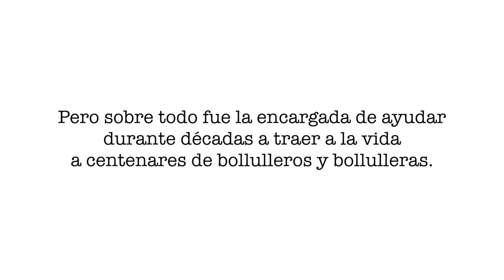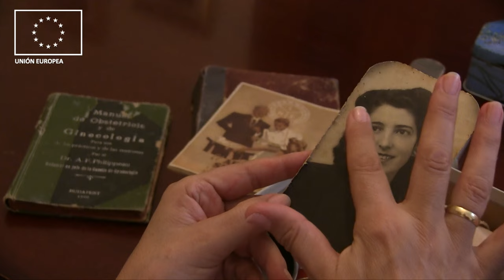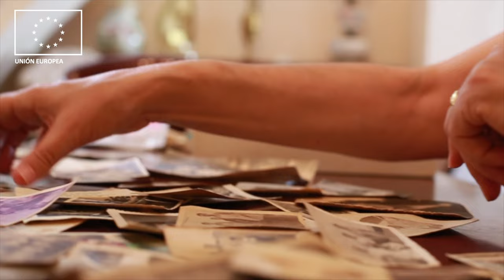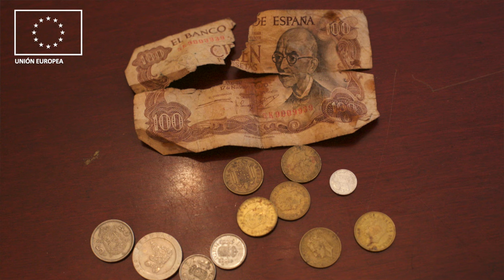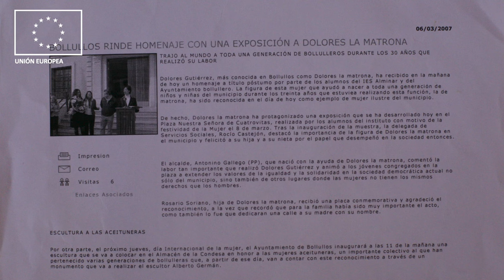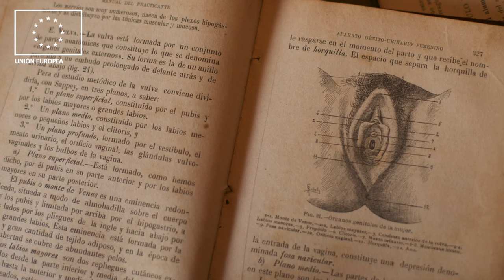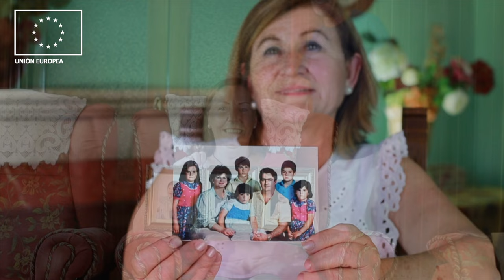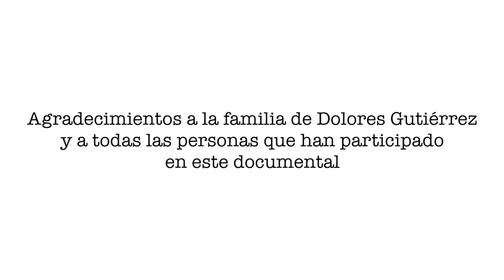Dolores, la matrona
Documental etnográfico sobre la matrona histórica de Bollullos de la Mitación (Sevilla). Proyecto subvencionado por el Grupo de Desarrollo Rural Aljarafe-Doñana (ADAD) a través del programa LEADER que financia la Consejería de Agricultura, Ganadería, Pesca y Desarrollo Sostenible de la Junta de Andalucía y el FEADER de la la Unión Europea. Con la colaboración del Ayuntamiento de Bollullos de la Mitación.